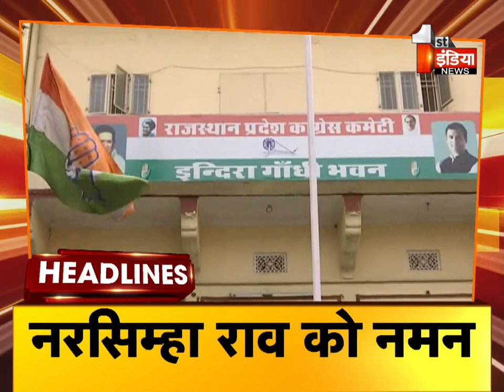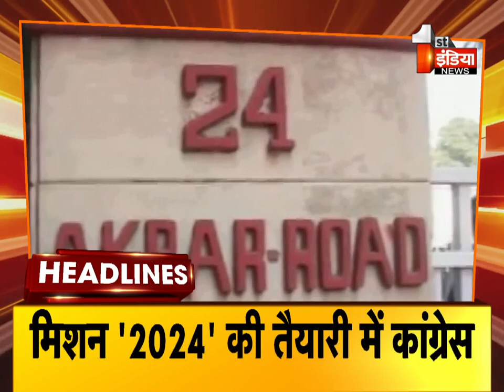Top Headlines Of The Day | @ 10 AM | Breaking News Headlines | 23 December 2021